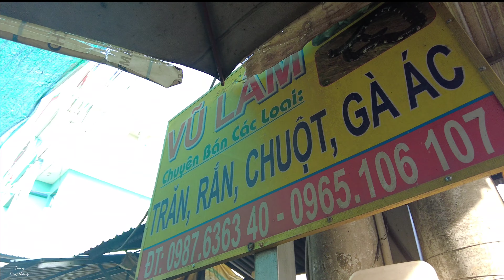Chợ Mỹ Phước Tây : thiên đường cá đồng , rắn , lươn , chuột toàn đặc sản Miền Tây có quanh năm